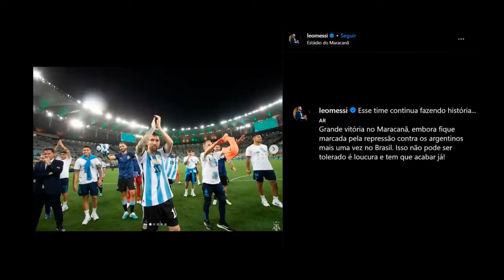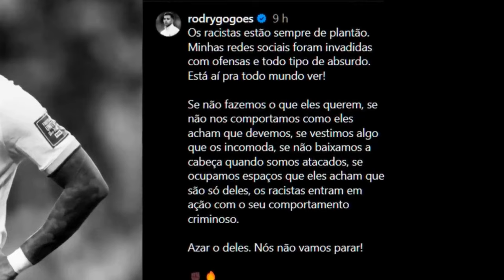TRETA GRAVE! RODRYGO FAZ GRAVE ACUSAÇÃO DE RACISM0 CONTRA MESSI!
Rodrygo, jogador talentoso do futebol, abalou as estruturas esportivas ao fazer uma grave acusação de racismo contra ninguém menos que Lionel Messi. Em uma reviravolta chocante, o jovem atacante brasileiro revelou publicamente detalhes perturbadores de supostos episódios racistas envolvendo o astro argentino. A comunidade esportiva agora aguarda ansiosamente por respostas da estrela argentina e das autoridades esportivas, enquanto o caso ameaça lançar uma sombra sobre a reputação de um dos maiores jogadores de todos os tempos.